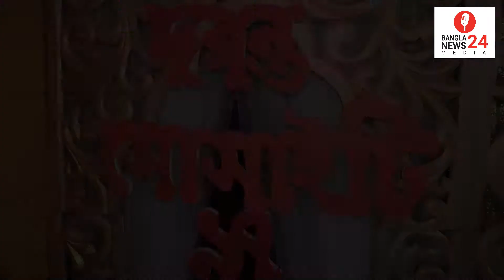দুরন্ত' ৯৭ সোসাইটি'র বার্ষিক পিকনিক, নৌভ্রমন ও সাংস্কৃতিক অনুষ্ঠান ২০২১